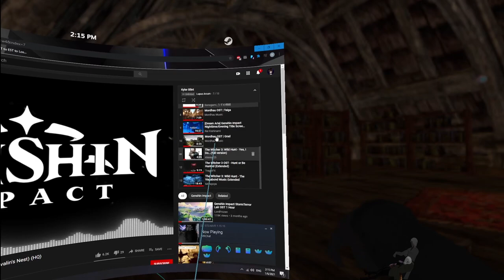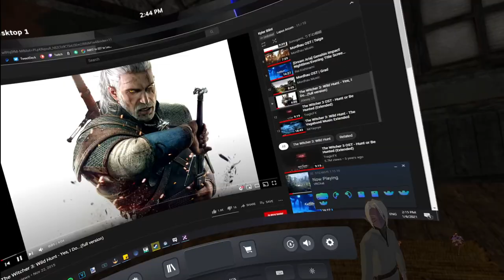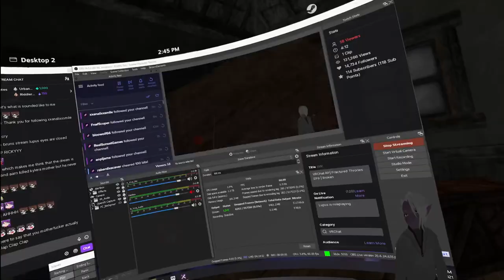Fractured Thrones RP (Kyler Blint) | Episode 9: Broken | Part 4 of 6